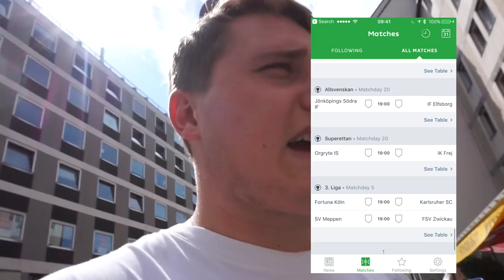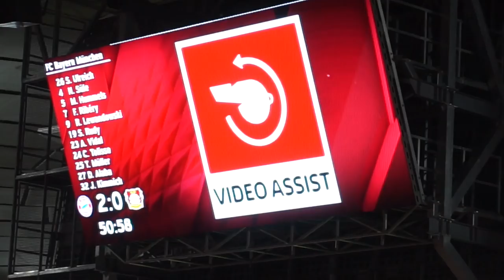BAYERN MUNICH 3-1 BAYER LEVERKUSEN MATCH DAY EXPERIENCE - WHAT AN ATMOSPHERE!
I hope you enjoy this Match Day Vlog from the Allianz Arena for the opening of the 2017/18 Bundesliga!